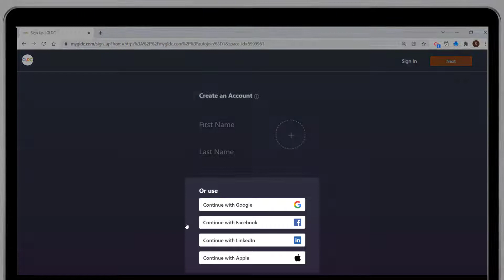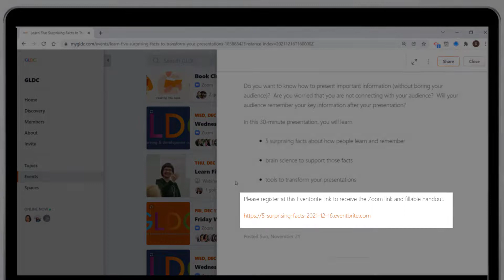How to Access the Global Learning and Development Community (GLDC) 's L&D Events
If you're in learning and development, you won't want to miss signing up for John Hinchliffe's free Global Learning and Development Community (GLDC) and related events! In this video, well walk through how to join and access events all from GLDC's site, mygldc.com

*Permission to create video was given by John Hinchliffe*